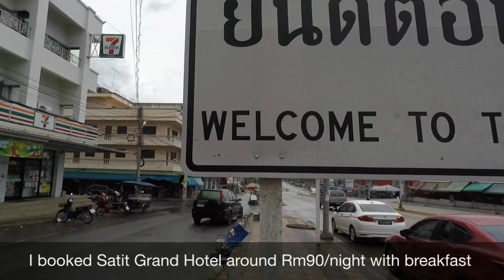The Best Authentic Thai Massage Dannok Thailand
After checking in Satit Grand Hotel, walking around looking for authentic thai massage. My friend recommend Mutiara Spa located around The Ship hotel which cost around 600 baht for 2 hours oil massage with sauna and jacuzzi.